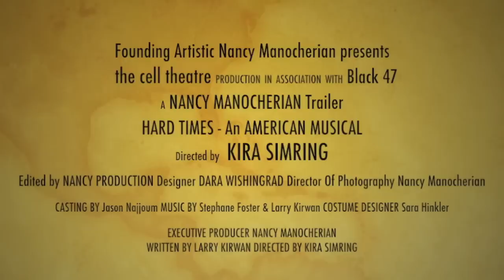Five Points Trailer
Trailer for the upcoming Hard Times musical @ the cell Sept 13th - 30th, 2012.
Tickets from $18! Follow us thecelltheatre @thecelltheatre